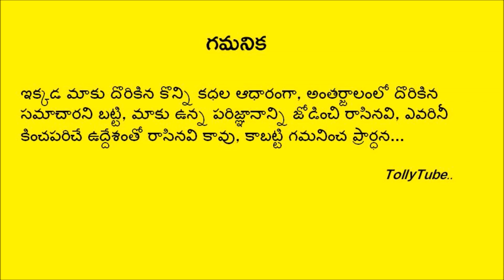నేలకొరిగిన మరో టాలీవుడ్ ప్రముఖుడు .షాక్ లో చిరంజీవి, బాలకృష్ణ,.. శోకసంద్రంలో కుటుంబం, అభిమానులు..